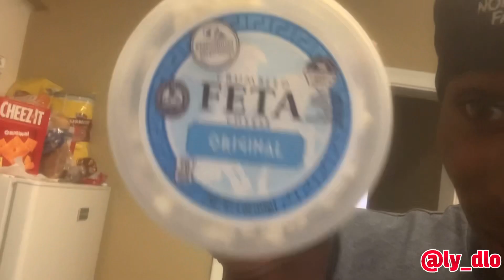MY DELIVERY DRIVER FORGOT MY FOOD🤬 tf